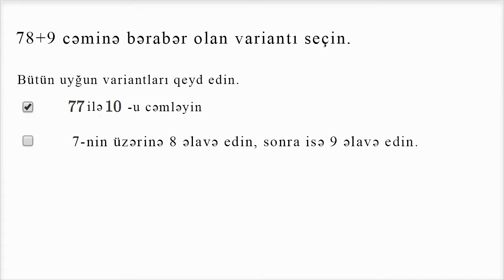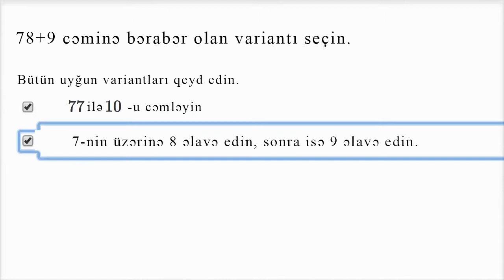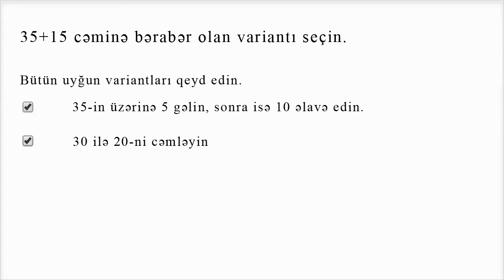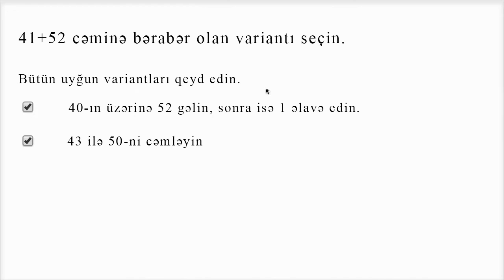2 rəqəmli ədədlərin toplanması üsulları